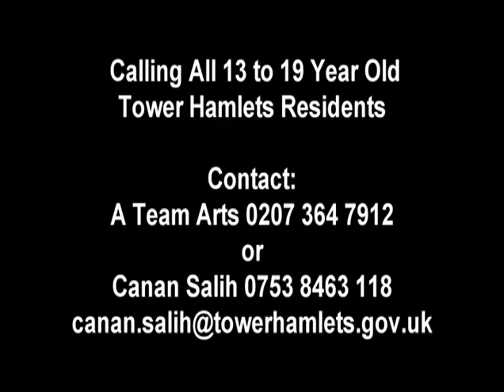1001 Nights: Eastern Tales Trailer - OPEN AUDITION 30TH SEPTEMBER 2010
Are you 13 to 16?
Do you live in Tower Hamlets?
Are you a author, artist, singer, dancer, musician, actor, filmmaker, rapper, designer, poet or a technician?

If you are interested in being a part of this huge production, open audition is on September 30th 2010 at the Brady Arts Centre.

or
Canan Silah 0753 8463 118